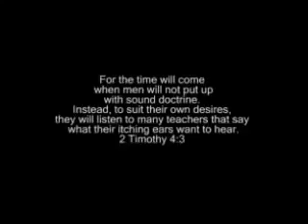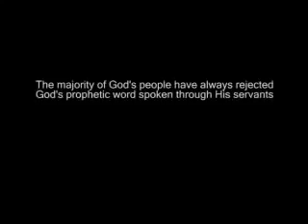WAKE UP CHURCH!!!